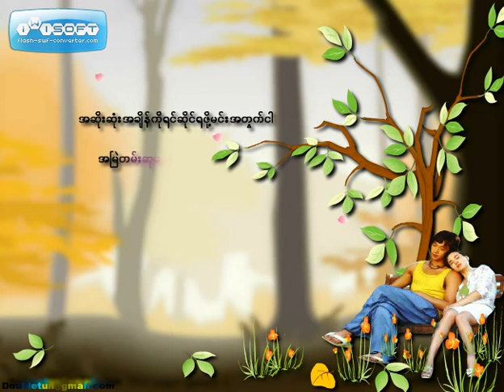myanmar love song 2016 myaw link mayaepar